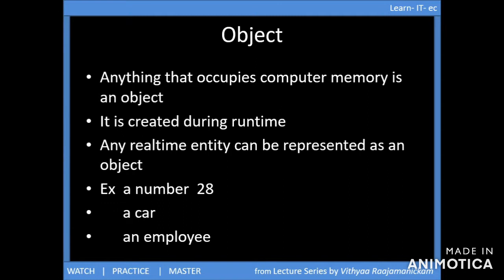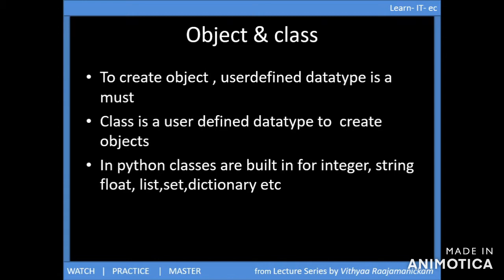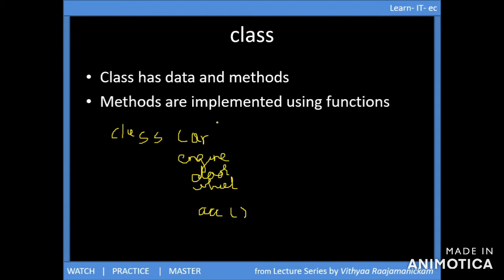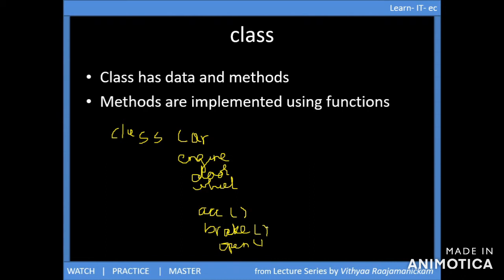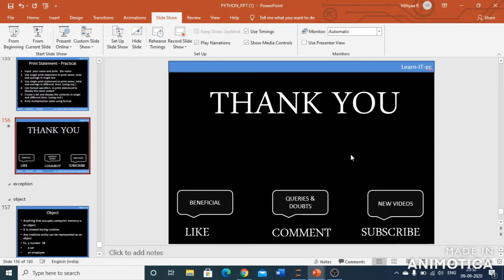PYTHON IN TAMIL - LECTURE 20( THEORY )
Object, class, methods, Difference between class methods and general functions